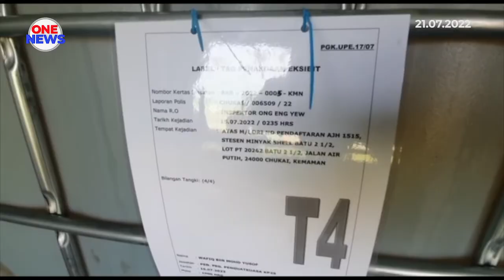Polis Terengganu tubuh pasukan khas, banteras penyeludupan diesel dan minyak masak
Polis Terengganu akan mewujudkan pasukan khas bagi menangani kes penyeludupan diesel dan minyak masak.

Pasukan tersebut akan membantu Pejabat Perdagangan Dalam Negeri Dan Hal Ehwal Pengguna dalam isu tersebut.

Ketua Polis Terengganu, Datuk Rohaimi Md Isa berkata, kekuatan setiap pasukan bergantung kepada keperluan mengikut daerah masing-masing.

Pihak polis juga bersedia untuk bekerjasama dengan mana-mana agensi yang berkaitan.